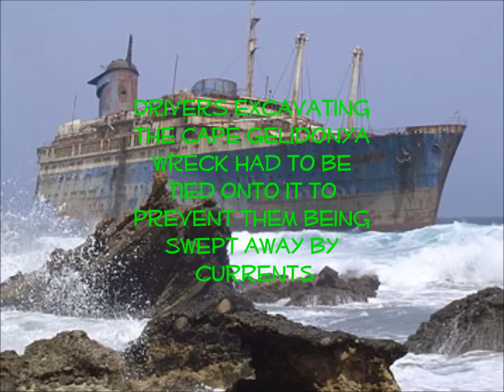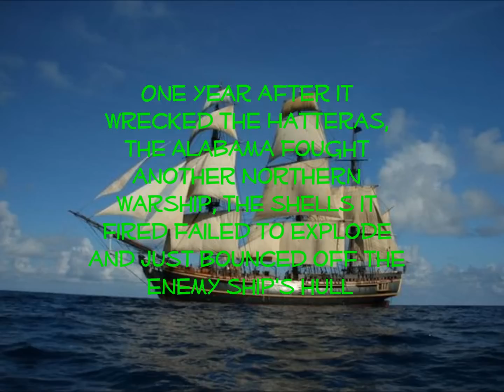10 Amazing Facts About Shipwrecks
A shipwreck is what remains of a ship that has wrecked, either sunk or beached. Whatever the cause, a sunken ship or a wrecked ship is a physical example of the event: this explains why the two concepts are often overlapping in English. The United Nations estimates that there are more than 3 million shipwrecks on the ocean floor. Historic wrecks are attractive to maritime archaeologists because they preserve historical information: for example, studying the wreck of Mary Rose revealed information about seafaring, warfare and life in the 16th century. Military wrecks that were caused by a skirmish at sea are studied to find details about the historic event and reveal much about the battle that occurred. Discoveries of treasure ships, often from the period of European colonisation, which sank in remote places, leaving few living witnesses, such as the Batavia, do occur but only very infrequently. Some contemporary wrecks, such as the Prestige or Erika, are of interest primarily because of the potential harm to the environment. Other contemporary wrecks are scuttled in order to spur reef growth, such as Adolphus Busch and the Ocean Freeze. Wrecks like Adolphus Busch and many historic wrecks such as SS Thistlegorm are of interest to recreational divers who enjoy diving shipwrecks because they are often interesting to explore, provide large habitats for many types of marine life and have an interesting history. Very few shipwrecks are famous catastrophes like the wrecks of the Titanic, Britannic, Lusitania or Estonia. There are also thousands of wrecks that were not lost at sea but have been abandoned or sunk. These are typically smaller vessels such as fishing vessels. They may pose a hazard to navigation and may be removed by port authorities. These vessels are sometimes referred to as abandoned or derelicts. There are more than 3 million wrecks on the ocean floor, the United Nations estimates.